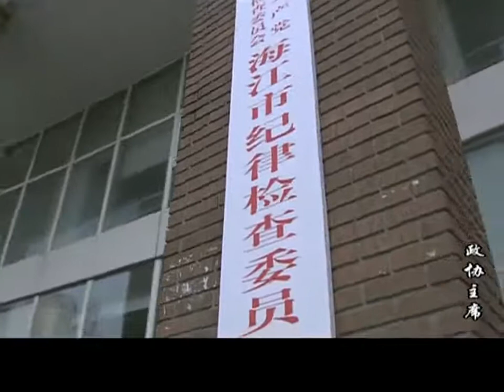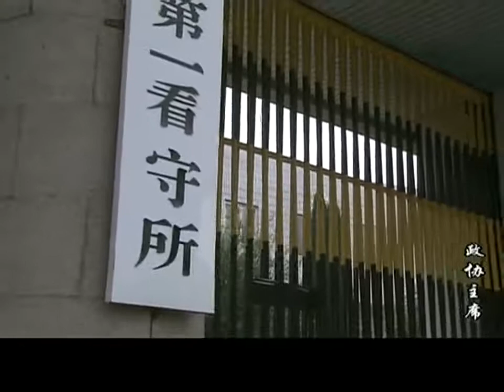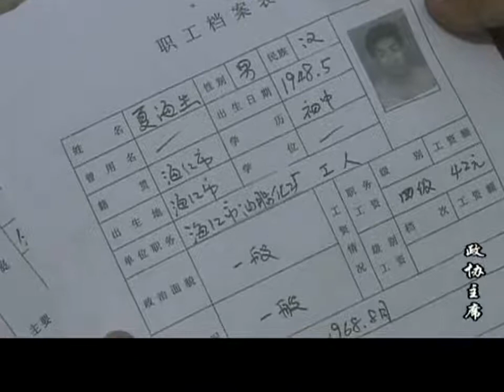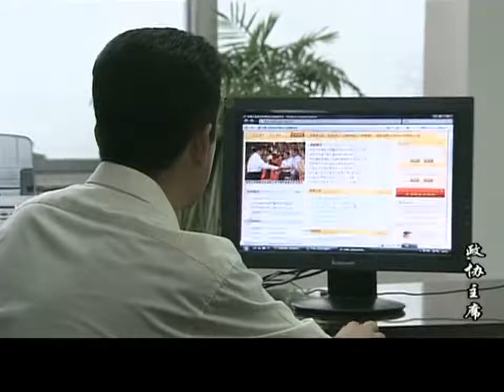一部官场生活史诗|《政协主席》第21集（王志飞，陈逸恒，王静领衔主演）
王志飞 饰 许智龙
陈逸恒 饰 刘一鸣
王静 饰 姜晓宁/贺镪 饰 高明峰/王克 饰 李立华